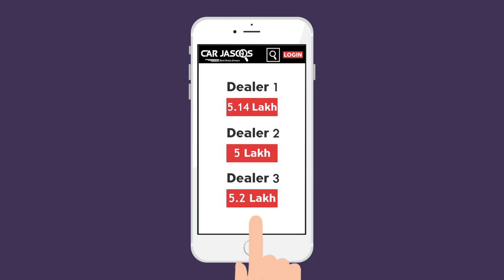CarJasoos.com: How to Buy New Cars at Best Prices in India Using Car Jasoos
Watch out this video to know how you can save big on car purchase using

This video shows how buying cars through CarJasoos can help you get best deals on cars from citywide dealers.

At a few clicks, Car Jasoos allows you to compare car prices received from dealers in your city and lets you choose the best deal, thus saving both your time and money!

With CarJasoos, you connect directly with authorized dealers in your city and can also schedule test drive from the website itself.

Cheers!
Team Car Jasoos